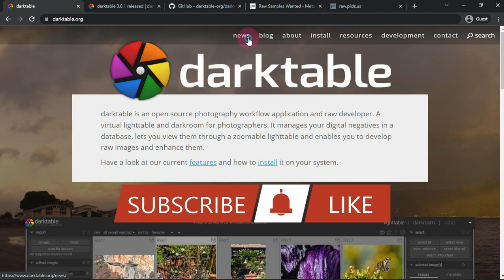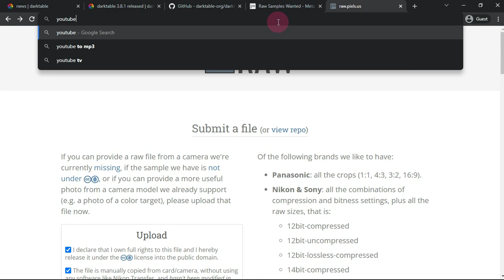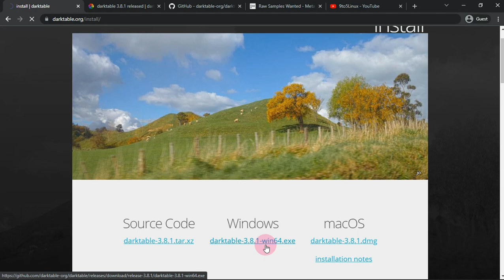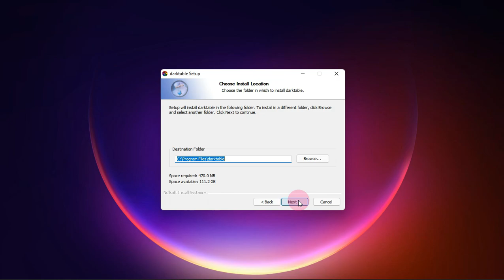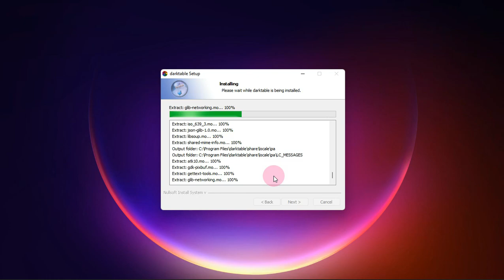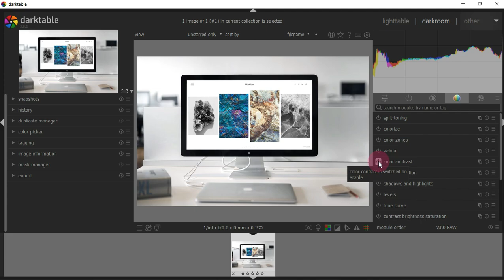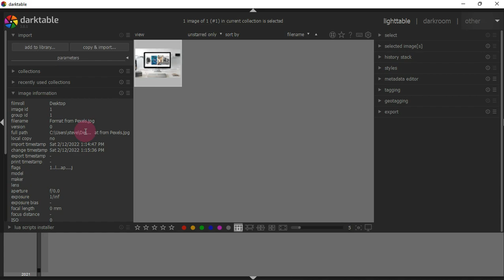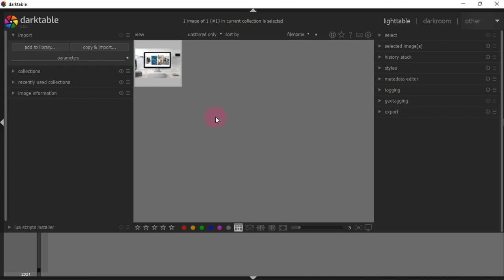Getting Started With Darktable 3.8.1 | Darktable Install #01 | Faster Heal Tool | New Noise Profiles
In This Video We Are Discussing About Darktable 3.8.1 bugfix update released and the first point release in the darktable 3.8 series of this open-source, free, and cross-platform RAW image editor for GNU/Linux, macOS, and WindowsOS.

If you're looking for a free image management and editing alternative like Lightroom, here's some good news: free and open source darktable software has reached version 3.8.1 (for Linux) and is finally available for Windows users.

Darktable was first released in 2009 and has been used by professional photographers on Mac and Linux operating systems. The software includes a set of photo editing capabilities that help you edit RAW files, especially large ones.

After some timid attempts since version 3.2.0, darktable has now been officially ported to Windows (64-bit only).

Version 3.8.1 brings a number of new changes, features, bug fixes, and camera support. You can find the full list of changes and improvements in the company announcement .

You can download darktable 3.8.1 from here , where you will also find the new 61.5MB download entitled "darktable-3.8.1-win64.exe" for Windows.

带有更快恢复工具的 Darktable 3.8.1 发布

Darktable 3.8.1 发布了一个更快的恢复工具，等等。查看新增功能并了解如何在 Linux 上安装。

Darktable 是一款出色的图像处理器，可以处理原始格式，并且可以在 GPL 版本 3 或更高版本的主要 Linux、Mac OS X 和 Solaris 发行版中免费获得。

作为 Adob​​e Lightroom 的开源替代品，Darktable 允许摄影师对其图像进行无损编辑，以及管理、分类和组织照片。

但与该类别中的其他应用程序不同，Darktable 不是像 Adob​​e Photoshop 或 GIMP 这样的光栅图形编辑器，而是使用一组专门专注于处理 RAW 格式照片的工具。

而且由于它使用无损编辑，它主要专注于改进摄影师的工作流程，使其更容易管理大量图像。

Darktable 3.8.1 现已作为 bug 修复更新和 darktable 3.8 系列的第一个版本发布。

Darktable 3.8.1 的新功能

在 darktable 3.8 后一个半月推出，此版本使用更好的并行性加速了润饰恢复工具，为佳能 EOS D60 和三星 NX1000 数码相机添加了噪点配置文件，增加了对西班牙语和荷兰语文档的支持，以及修复了各种错误。
Darktable 3.8.1 还添加了一条大红色消息，当他们的数码相机丢失样本时会提醒用户，您可以将其发送到

此外，这个点入式版本再次增加了对已在 3.8 版中删除的相机的支持，但只是在很短的一段时间内。

据开发商介绍：

“如果您看到此消息，则意味着您的相机缺少样本。如果您什么都不做，将在下一个大型暗表版本中永久删除支持。”

为了完成，darktable 3.8.1 改进了对未知 DNG 照明配置文件的处理，将缺失变量的替换添加到显示的列表中，恢复键盘快捷键以在 Lighttable 视图中创建原始副本，并添加一个输入新模块实例名称的选项复制预设时自动。

历史项目的复制/粘贴操作的 GUI 已重新设计，缩略图工具提示中的历史项目也是如此。

最后，这个版本为被拒绝的星形和图标添加了更好的布局，并允许标记模块中的预设附加标签而不是替换它们。

如前所述，修复了许多错误以改进暗表的整体功能，包括导入使用 gvfs 挂载的 SMB 共享、以 AVIF 格式编写 XMP 元数据、支持带有 AMD OpenCL 驱动程序的去马赛克、在修饰模块中处理圆形/椭圆字体、和更多。

Todays Video - darktable 3.8.1: the alternative Lightroom for Windows!